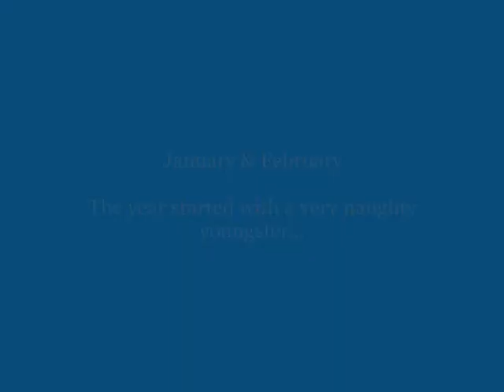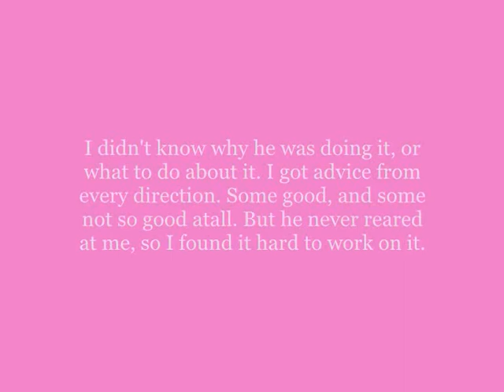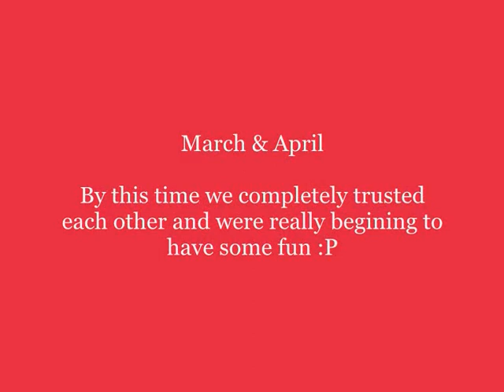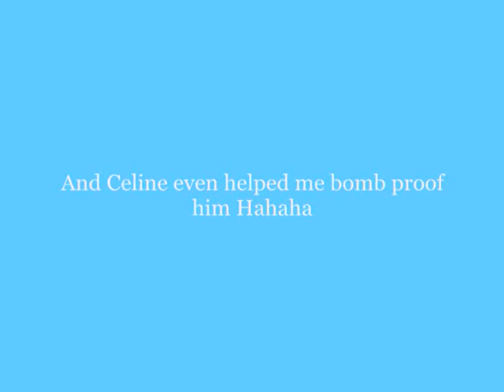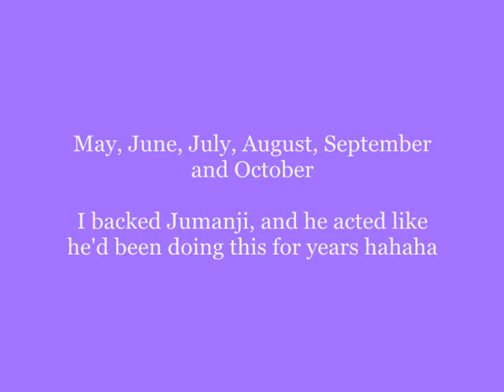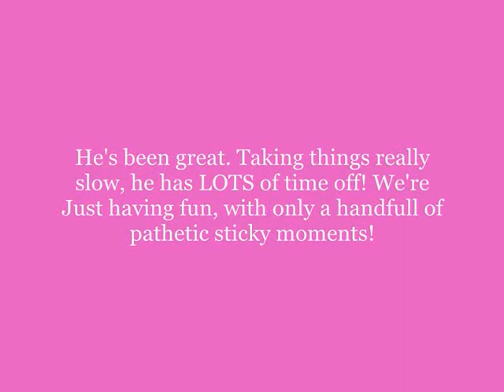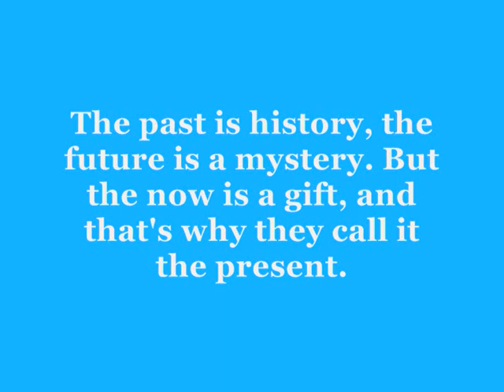Jumanji; Some how everything's gonna fall right in to place [EndOf09]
SORRY! I got carried away! haha
This took me alll day to make, I had to save it in 6 different parts, then put it back all together again :L
Almost as impossible as Humty dumpty :L
What kinda sick parents do you have to call you that? haha
Yeah, I know its long and really boring but I'd REALLY appreciate it if you watched it all :) that'd be fab!
I'd actually love you forever!

Staying close to tradition, it's 1:30 in the morning. and i'm still up uploading this disaster of a video haha
and as usuall I'm up at 7... today I guess haha
And I'll be up late tom night at Paramore and YM@6, and up at 7am the next morn.
I don't plan things very well hahaha
So, nice ratings and comments would be GORGEOUS lol

Everything from Jan till now, and a little more.
Pics and video's and things you've never seen or heard before, thought I'd just put it all out there. But couldn't thank you all enough for all you do for me, reallly, and I couldn't thank my parents or Jumanji enough for the amazing year I've had.

So thank you so much, and sorry for no long description for the ones who like reading it hahaha
I think the video kinda made up for that one!

But this vid is dedicated to all my mates on here, but here's only a few out the LOADS I wanna say a special thanks to:

xbrokenxstringsx - Becca, you honestly keep me insane :L you listen to all my rubbish and are SO SO supportive, you're such a fab person and Ailsa is absolutely incredible, you have it really difficult right now but you'll get there, honestly, I'm backing you every step of the way. Wish Ailsa to get better soon, and I know she'll be back fighting fit before you know it. You deserve it more than anyone I know. Absolutely love you to bits misses xxxxx

BlackberryMay - I know you're going through a hard time now too, and I really hope your dad gets beter. Mabs is going to miss you a tonne, because you're SO amazing together, I couldn't think of a better partnership :) I'm SO glad you found a great place for her, they'll just love her so much from the minute she sets hoof in her stable!! Don't worry too much, and I just wanna say thanks for all the support and kindness. you're one in a million! xxxxx

DarkBay24 - think video wars will be possible plan for the future? haha I don't even know where to start, you're one of the nicest funniest people I've ever spoken to, your  girls are the best! they keep me laughing :L  thank you so much for your continued support and making me smile ALL the time! you're such a tallented horse person, seriously. you amaze me dude! xxxxx

xxbxoxoxtxsxx - It's not easy for you at the minute. But I wanna say well done, massive pat on the back for absolutely everything you do. you're amazing, Your new girl is going to be incredible once you get her back. I know you miss Boots' but he'll be okay. He was such a star, and both of them were/are SO lucky to have someone like you. I really hope everything comes okay for you soon, you truelly honestly deserve it. thank you so much for just doing what you do and saying what you say, you're a real inspiration! xxxxx

SeaSpray08 - Our random email conversations are hillarious :L Oscar and Dillie and absolutely amazing horses, you do such a fantastic job with them, and you deserve way more recognition for what you do. You're incredibly nice, and you've helped me out a tonne over the past while. You have a busy few weeks ahead of you with all the hunting and lessons, I'm scared you're gonna head off to compete at Badminton and Burghley and HOYS and forget about us lot :L hahaha you're sucha tallented girl,a nd both your boys are fantastic. hnoestly. wish you the absolute best with absolutely everything, I really want ti for you. You've really worked for it and really deserve it in return. thank you so much for everything xxxxx

And again, a massive thankyou to EVERYONE, you know I'd put down all your names and a comment if I had the space :) Love from Coley and Jayy :)

Whoopsies looks like it turned out a prety long description anyway :L hahahahahaha!!!
I'm such a goof! xoxo

You me at six - Kiss and tell acoustic
You me at six - Nasty habits
You me at six - Poker face cover
Paramore - Hallelujah acoustic

Because of the sweat blood and tears involved in making this video, I'd appreciate it if you didn't remove the audio.
Yes, I'm talking to you Mr youtube. :D